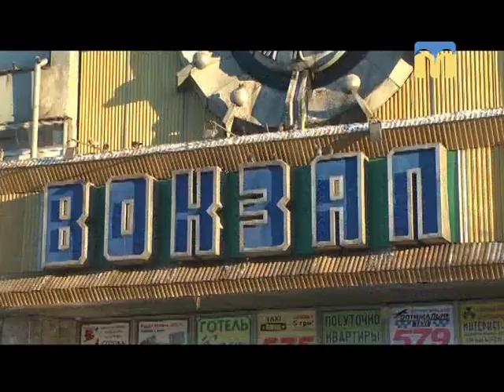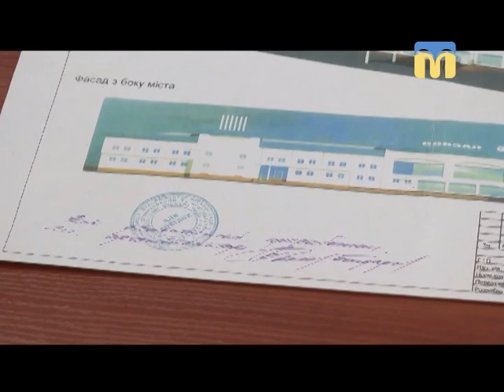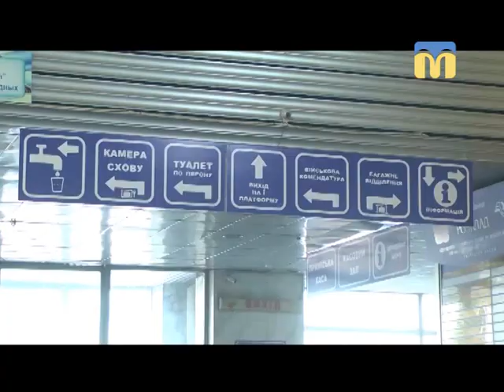10.08.2018. Тема дня. Залізничний вокзал Миколаїв-Пасажирський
Гості студії:
- Вікторія Москаленко, голова Миколаївської обласної ради;
- Ілля Резніков, депутат Миколаївської обласної ради